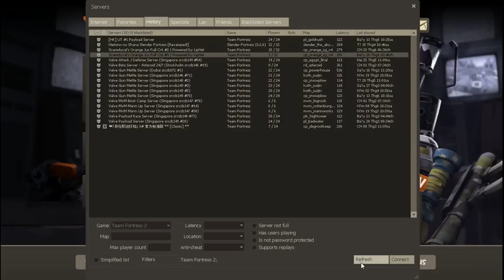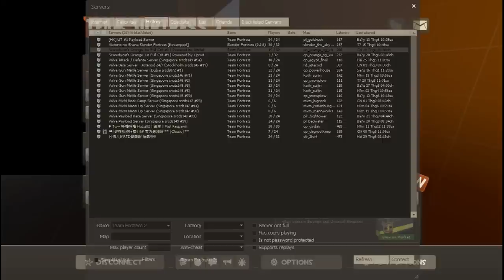Tf2 : FullCritical Server - Chết liên hoàn!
Team Fortress 2 có trên Steam nên bạn nào muốn chơi thì cứ lên đó mà tìm.
Hôm nay vui phết . Chơi server full critical bắn như thằng điên . Mình mong các bạn thích cái video này của mình và hãy giúp mình "rape" chết cái nút LIKE và nút subscribe và đặc biệt là hãy share cho mọi người khác để họ có thể xem được thêm nhiều video của mình nữa . Mình xin cảm ơn !
-Gmail :
+ Intro : Dub star by Topher Mohr and Alex Elena